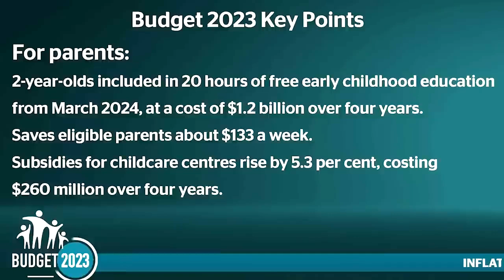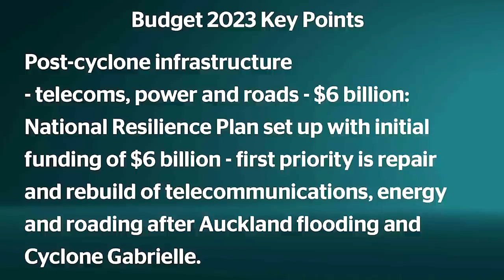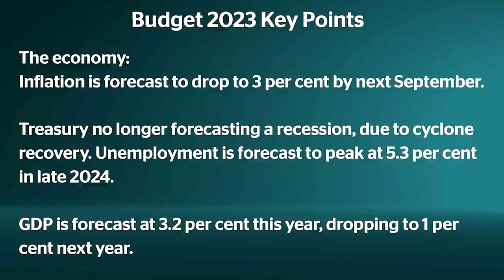Budget 2023: Liam Dann & Madison Reidy break down whats in this year's Budget | nzherald.co.nz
NZ Herald Business Editor at Large Liam Dann and Senior Multimedia Business Journalist Madison Reidy break down the key takeaways from the Wellbeing Budget 2023 and what it will mean for Aotearoa.